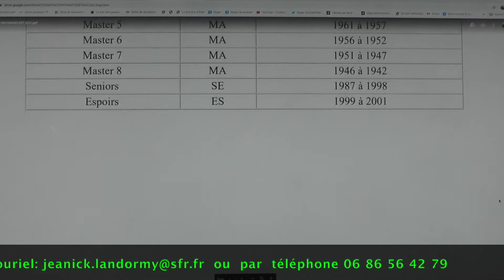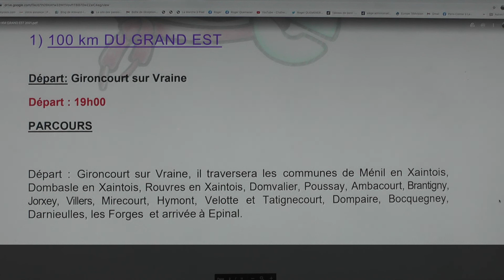100KM du Grand Est. 2021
Départ de l"épreuve à 19 à Gironcour sur Vraine
Arrivée à Epinal